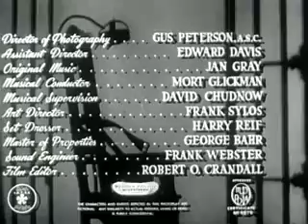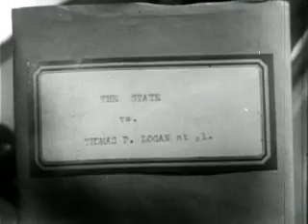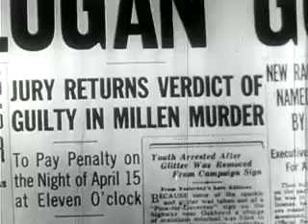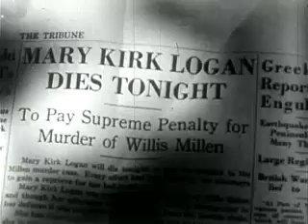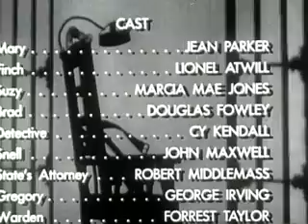Lady in the Death House - Full Original Movie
Lady in the Death House
Publication date 1944
Publisher PRC Pictures
Mary Logan (Jean Parker) is accused of murdering a blackmailer (Uncredited) who threatens to tell her boss, Mr. Gregory (George Irving), that she was the daughter of Tom Logan, a racketeer he prosecuted. It's up to psychologist/criminologist Charles Finch (Lionel Atwill) to connect the dots when the police take the easy way out and arrest, try, convict, and sentence her to execution.

Once he figures out who really dunit he and Mary's sister (Marcia Mae Jones) race against the warden's wall clock to get the governor (Uncredited) to postpone the execution while Mary's girlfriend Dr. Dwight Bradford (Douglass Fowley), the state executioner, procrastinates on throwing the switch and buying some War Bonds.
👉JOIN @ABOVETOPSECRETXXL
ABOVETOPSECRETXXL
THE ONLY WEBSITE WITH THE LICENSE TO SPY!
👉JOIN @ABOVETOPSECRETXXL